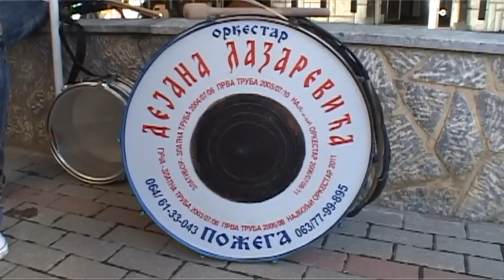Trubaci Dejana Lazarevic - svadba Nevena i Dejan Lazarevic PRVI DEO